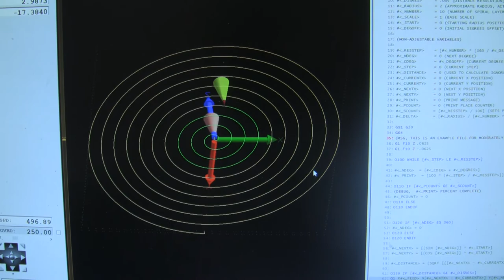Testing chinese usbcnc mk1 controller and 2ma320 stepper drivers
Testing chinese usbcnc mk1 controller and 2ma320 stepper drivers - bought these to upgrade my laser cutter.

Chinese mk1 apparently relies on cracked software :-( Anyway, seems to work just fine.

2ma320 stepper driver works fine, microstepping above 16 is not usable due to 20kHz pulse frequency limit in mk1 board. I've disassembled 2ma320 and chip has no markings. I've chosen it because I needed to support low current stepper motors.